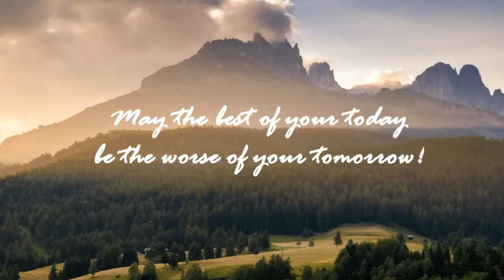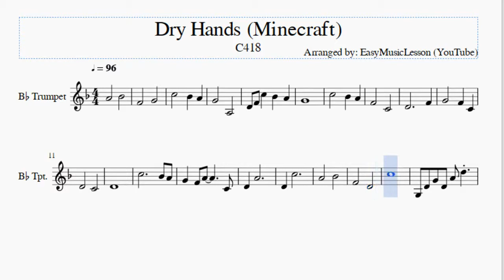Trumpet Sheet Music: How to play Dry Hands (Minecraft) by C418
Here is a sheet music/tab video on the song Dry Hands (Minecraft) by C418 on the trumpet. A trumpet sheet music arrangement which is transposed to notes that are easily played by trumpet, for the song Dry Hands (Minecraft) by C418.

EasyMusicLesson teaches you to play the your favorite instrument, through well-arranged sheet music so that you too can learn how to play Dry Hands (Minecraft) by C418 on the trumpet as fast as you can. A trumpet sheet music with backing tracks to help your play the song better.